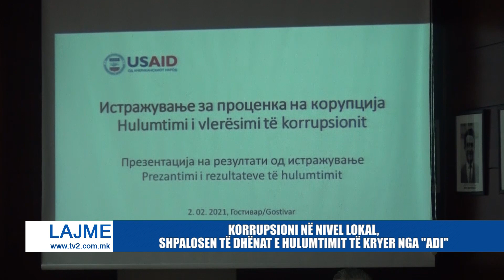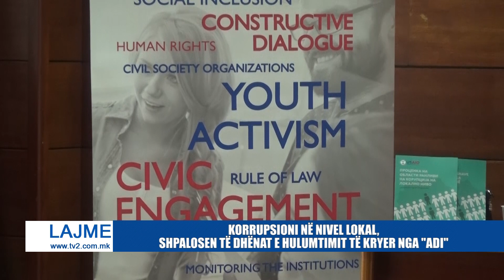KORRUPSIONI NË NIVEL LOKAL, SHPALOSEN TË DHËNAT E HULUMTIMIT TË KRYER NGA "ADI"